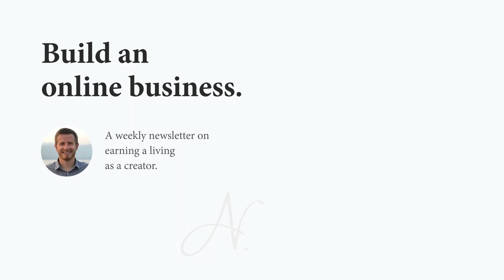Sherrell Dorsey - Getting Your Newsletter Open Rate Near 50%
Sherrell Dorsey is the founder and CEO of The Plug, a publication and community for news, insights & analysis on trends in Black innovation. The Plug features stories that show the substantive ways that Black people engage with the innovation economy, including analyses of modern technologies.

On today’s show, Sherrell shares about building an audience and growing The Plug. We talk about sponsorships, The Plug’s revenue model, and her background in journalism and how she brings that into her current work. We also talk about choosing a niche, staying consistent, and much more.

Sherrell has worked in marketing and consulting for companies such as Uber, Tresata, MarketSource, and Build The Good. Sherrell has also worked as a correspondent for Fast Company, Essence, Next City, and Black Enterprise. She earned her master’s degree in data journalism from Columbia University.

In this episode, you’ll learn:

• Different strategies for monetizing your newsletter
• The right way to include advertising in your newsletter
• Tradeoffs between having a team and working as a solopreneur